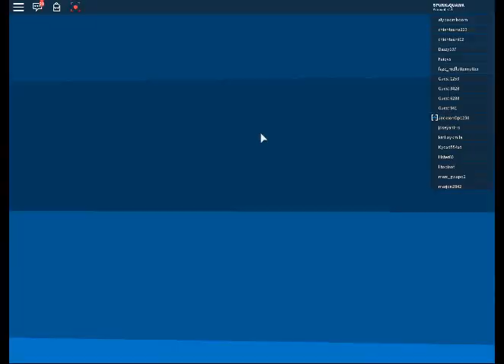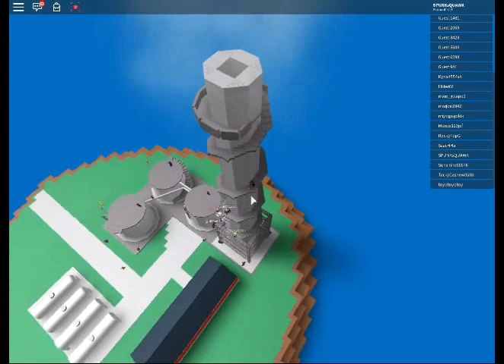Roblox Fails 4